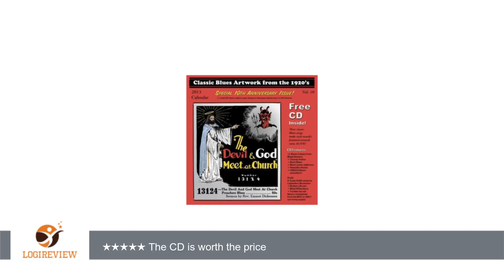Classic Blues Artwork from the 1920's: 2013 Calendar (+CD) | Review/Test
Review about   Classic Blues Artwork from the 1920's: 2013 Calendar (+CD)
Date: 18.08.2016